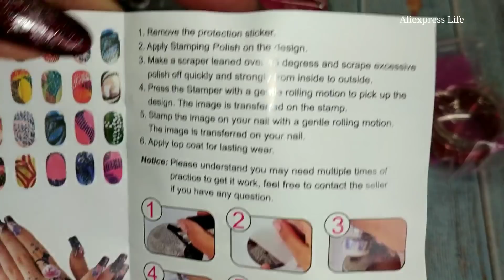Мега распаковка посылок с Алиэкспресс #128 ❤️ КУЧА НОГТЕВЫХ ПОСЫЛОК С ALIEXPRESS 📦 Тестирование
Набор пластинок для стемпинга ногтей Biutee, 12 цветов, 8 мл, 30 шт.

ДЛЯ СТЕМПИНГА  МОИ ШТАМПИ И ЛАКИ